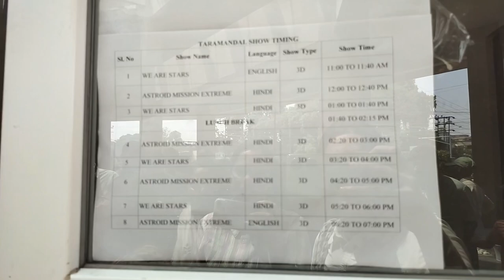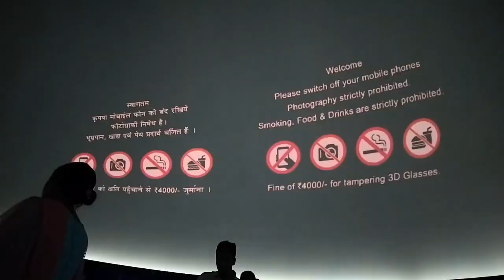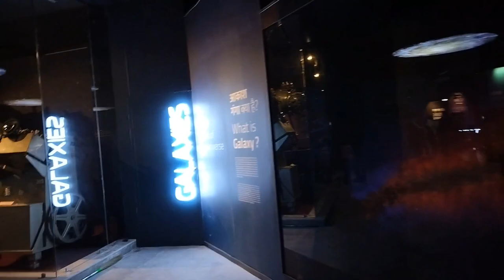Patna Planetarium Now Open In Patna 😊 | Patna में खुल गया New तारामंडल | Taramandal Vlog In Patna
Queries Solved:-
1.Patna Taramandal video
2.Patna Planetarium Show
3.patna Taramandal Show Timing
4.Taramandal Patna
5.Planetarium Of Patna
6.Patna planetarium Update
7.Patna Ka Taramandal
8.New Taramandal In Patna
9.Patna Planetarium renovation
10.Patna Vlogger